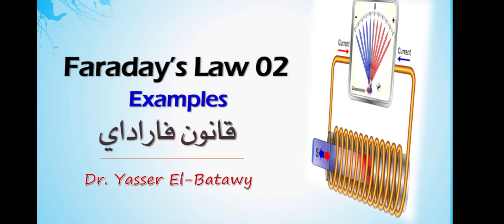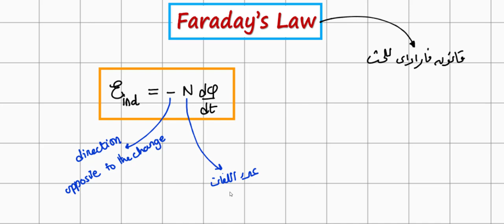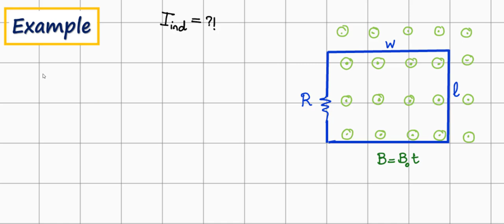Faraday's Law 02 - Examples - قانون فاراداي